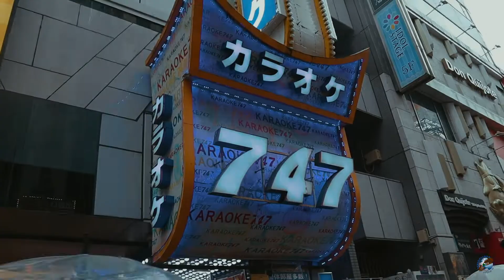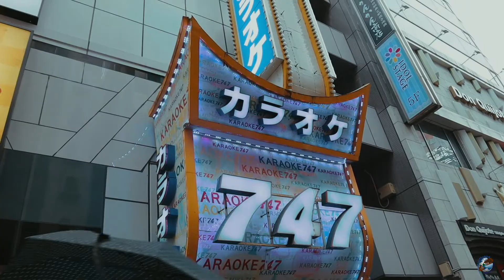Shinjuku / Japón Vlog 22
Nuestro paso por Shinjuku, uno de los barrios más importantes y más animados de Japón.

👥 SÍGUENOS!